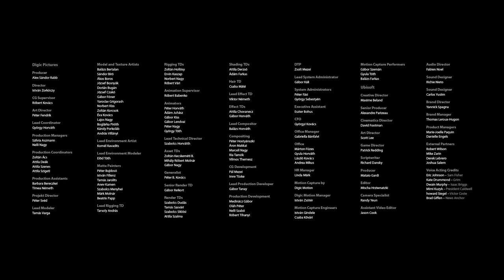Splinter Cell: Blacklist Official E3 Trailer by DIGIC Pictures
Publisher: Ubisoft
Developer: Ubisoft Toronto
Release date: E3 -  June 4, 2012
Trailer by DIGIC Pictures